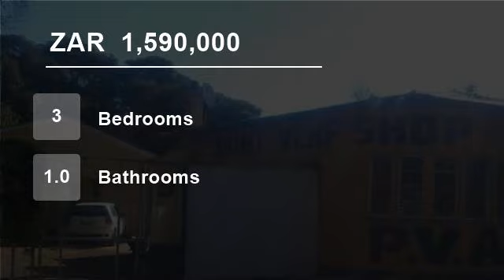3 Bedroom House For Sale in Pretoria North, Pretoria, South Africa for ZAR 1,590,000...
To view videos of similar listings in Pretoria North, Pretoria, Gauteng please

Property Description

BUSINESS RIGHTS - WHAT AN EXQUISITE PEACE OF LAND FOR THE SERIOUS DEVELOPER IN PRETORIA NORTH, PRETORIA

Thinking of developing?  Then why not have a look at we have on offer.  This vacant land is right in the center of Pretoria North, in the heart of business.  With a stretch of  2552 m², this land can accommodate 25 Section...

Name: Pieter Van Der Walt